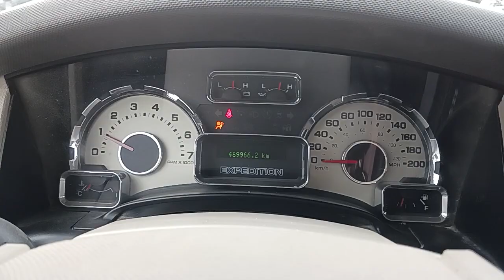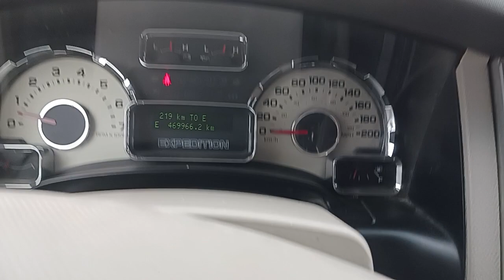2014 Ford Expedition Max LTD